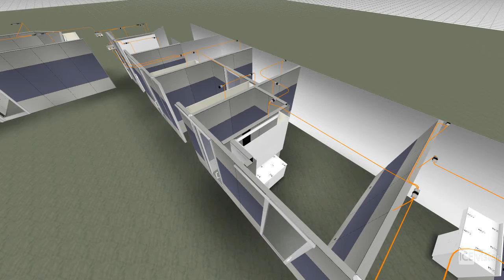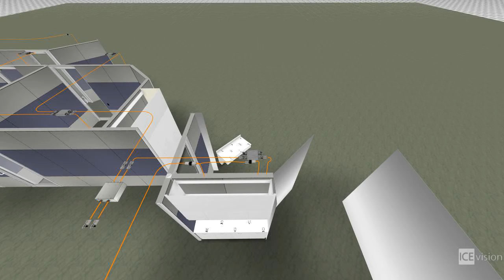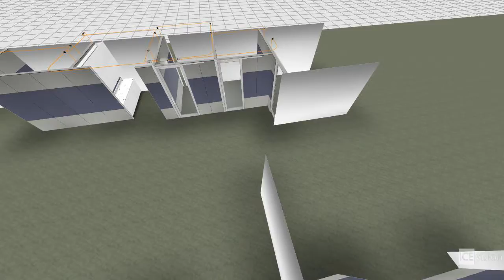GLT CentraCare Homecare 012320